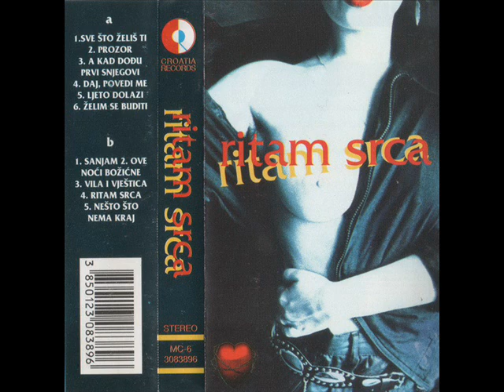Ritam Srca - A kad dođu prvi snjegovi